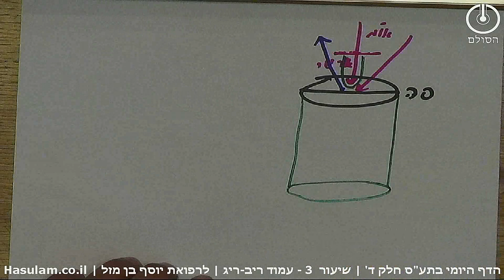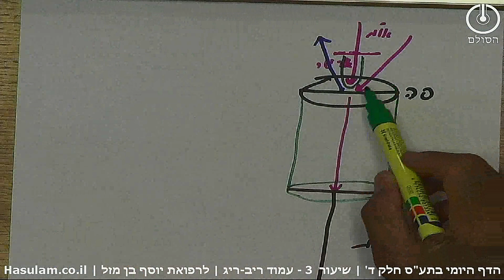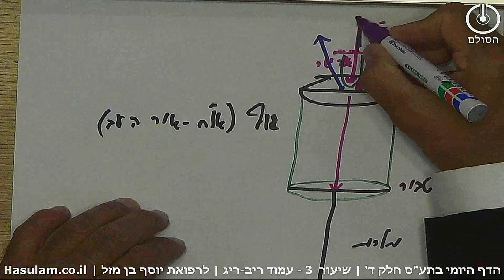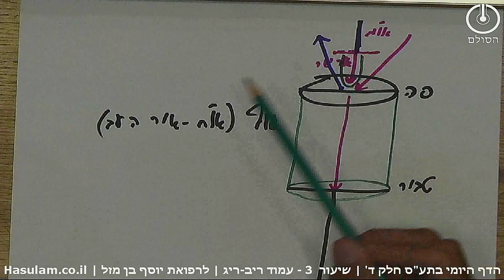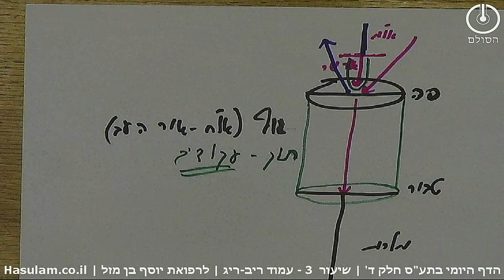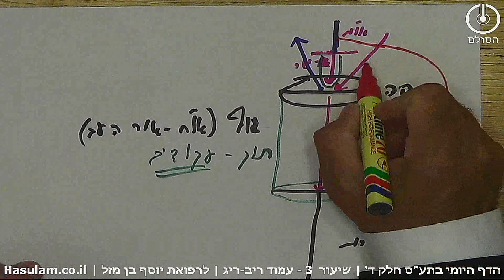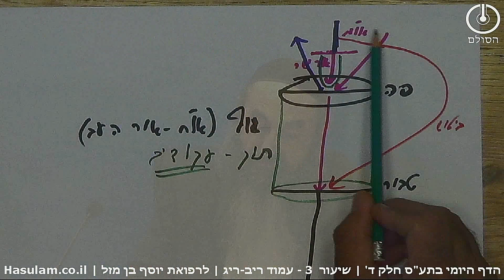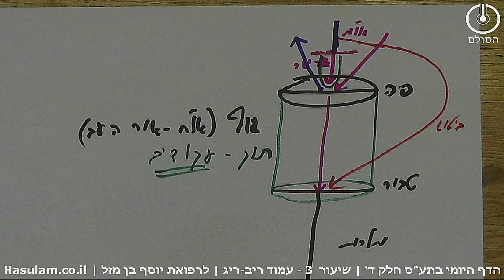הדף היומי בתע"ס | חלק ד' עמוד רי"ג-רי"ד | שיעור 3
שיעור 3 – תלמוד עשר הספירות – דף היומי – חלק ד'
סיכום בנקודות פרק א' – עמ' רי"ב-רי"ג  כ"ה אלול תשע"ט
1. אגב הלימוד על עולם עקודים, מזכיר לנו גם את עולם הנקודים והברודים שבהם, בעולם הנקודים, בג' ראשונות יש תיקון קוים ובגוף בז"ת אין. בעולם האצילות, שנקרא עולם הברודים, יש תיקון קוים גם בג"ר וגם בז"ת, אולם אותנו מעניין עולם העקודים.
2. כל האורות שעתידים לבוא ולהתקבל בעולמות אחר גמר תיקון הכלים, הם כלולים באו"ח שיש בזיווג דהכאה דראש של עולם א"ק.
3. היות ולא כל האור התקבל במדרגה, אז אותו אור שלא התקבל, הנקרא או"מ, לוחץ כדי להתקבל במדרגה ומציאות זו מייצרת אתגר מתמיד להתקדמות.
4. כל זמן שאנו בדרך ולא סיימנו לתקן, צריך וראוי להרגיש חיסרון. מי שמרגיש שלם בדרך, טועה. אגב כך נאמר, שמי שמרגיש חיסרון במטרה, טועה.
5. בראש יש רק שורשי כלים ולא כלים בפועל, על כן הביטוש, דהיינו הלחץ של או"מ, מתבטא רק בטבור ולא בפה דראש.
6. רק תוך המדרגה נקרא עקודים והראש הוא רק שורש לעקודים.
7. ההסתלקות מקבלת האור במדרגה הקודמת, הוא ויתור על התענוג או על החשיבות במדרגה התחתונה, כדי להמשיך לתקן במדרגות הבאות. כך שכל הרגשה של חיסרון שניתנת לנו מלמעלה, היא באה כדי לקדם אותנו כדי להמשיך לתקן, לקבל את האורות המקיפים.

ניתן לעקוב אחרי העדכונים וליצור קשר